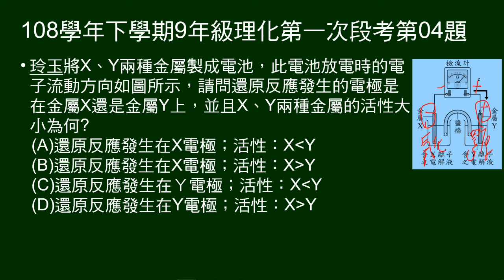108學年下9年級理化一段第04題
XY製作伏打電池，標示電子流方向，問何者發生還原反應，兩電極活性大小。